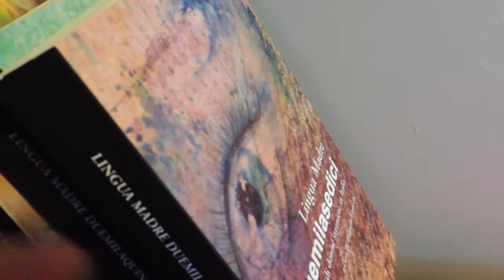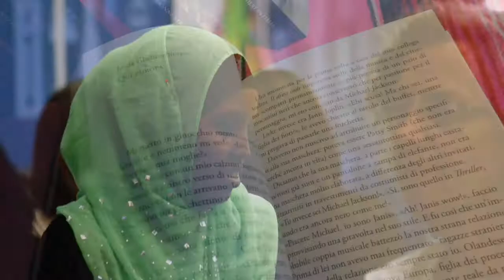Booktrailer "Lingua Madre Duemilasedici"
Il booktrailer di "Lingua Madre Duemilasedici. Racconti di donne straniere in Italia" (Edizioni SEB27), l'antologia che raccoglie i racconti vincitori e selezionati della XI edizione del Concorso Lingua Madre.